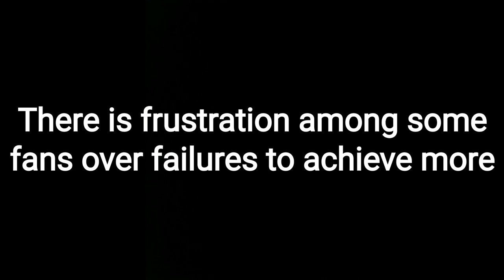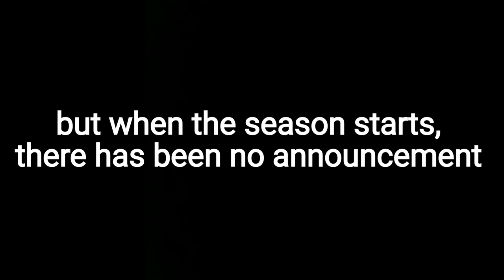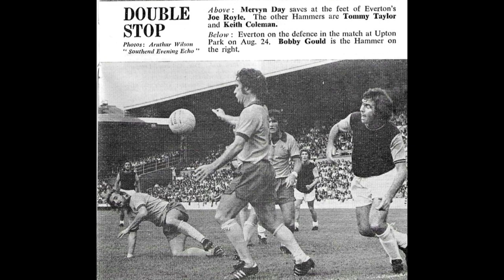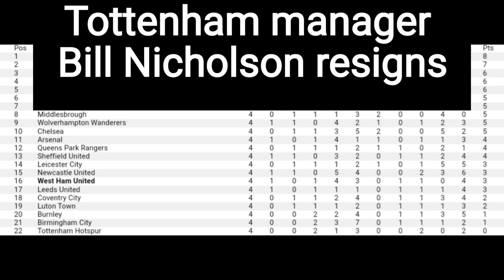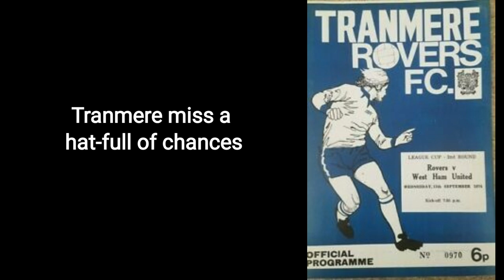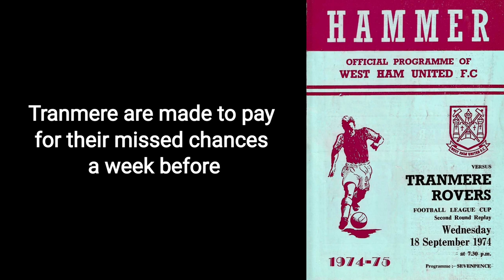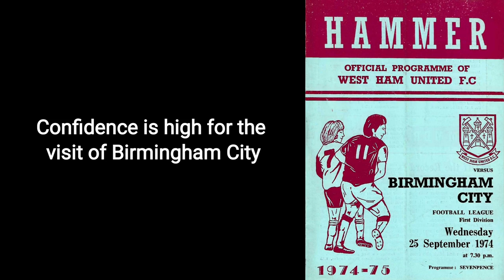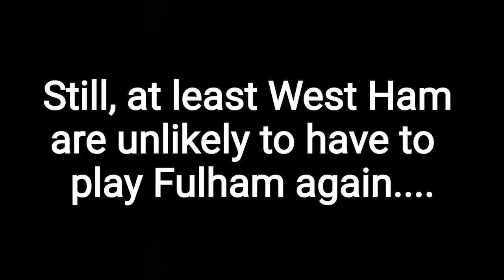1. West Ham United: The John Lyall Years Ep 1 1974-1975 part one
Part one of a series charting the history of West Ham United during the tenure of its favourite son. Episodes published every Saturday. Video clips, matchday programmes, quotes, interviews, news stories, TV and film and the music of the era.